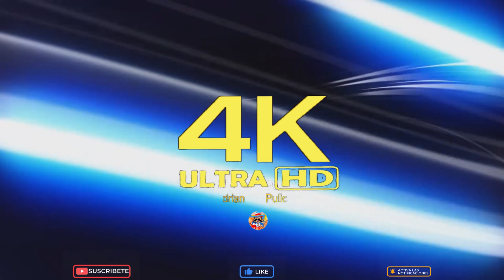video mapping Festival navideño ilusionate Guadalajara jal 2022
video mapping en la catedral de Guadalajara jal Festival navideño ilusionate Guadalajara jal 2022